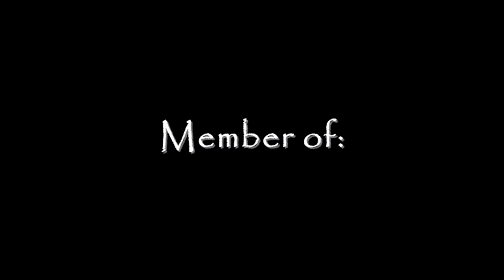Anex [TeamCena Pro] Expert Vocals: Kryptonite (RockBand 2) 100%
Expect HD quality when fully processed.

This song totally reminds me of bus trips for UIL theatre stuff. There was a guy who used to play it over and over. Ah memories..

The LOWEST prices for Rockband gear.